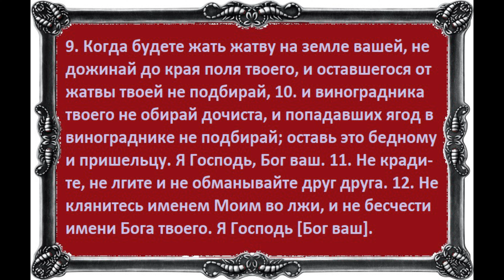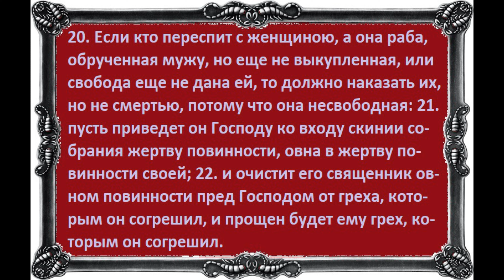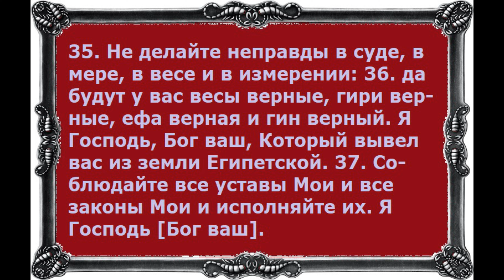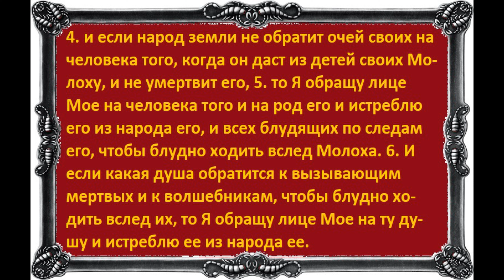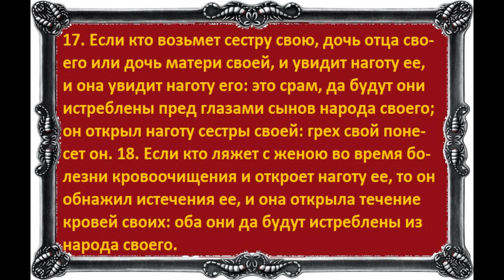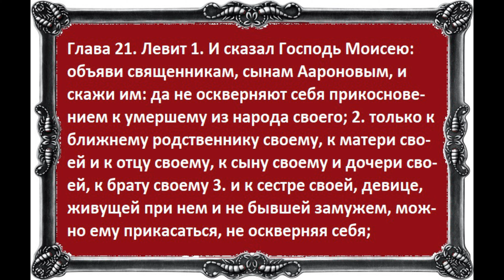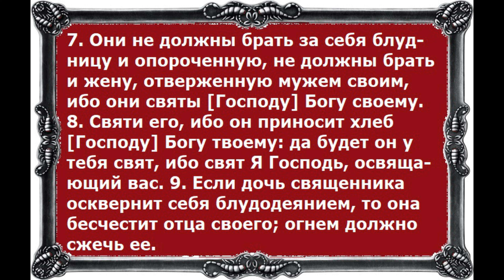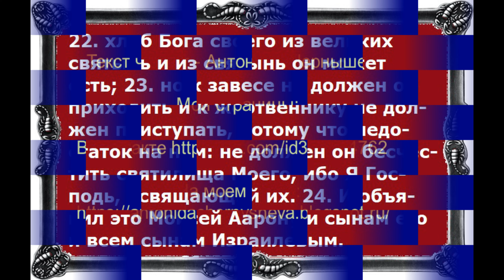Эта Великая книга Библия Левит (с девятнадцатой по двадцать первую главы)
Эта Великая книга   Библия  Левит (с девятнадцатой по двадцать первую главы). Читаем и слушаем Божье слово)